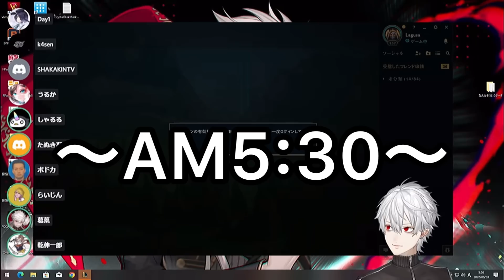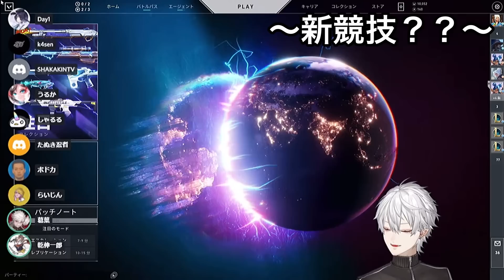パワプロ大会を羨ましがる釈迦に新大会を提案する葛葉【にじさんじ/切り抜き】k4sen